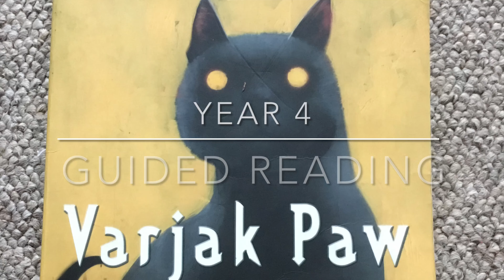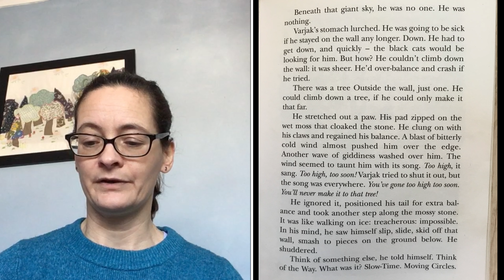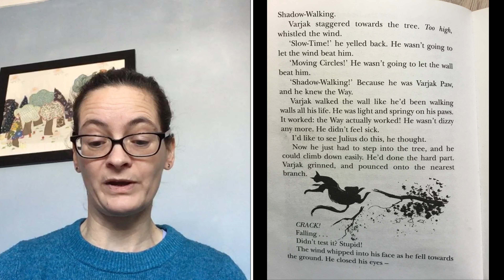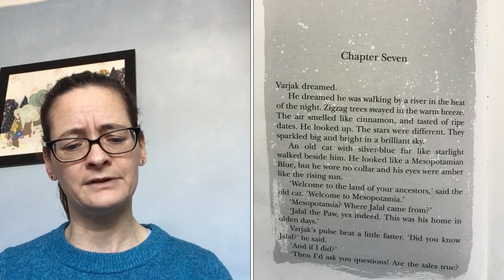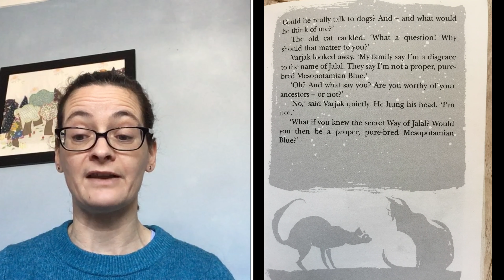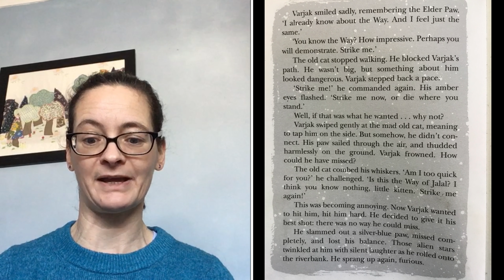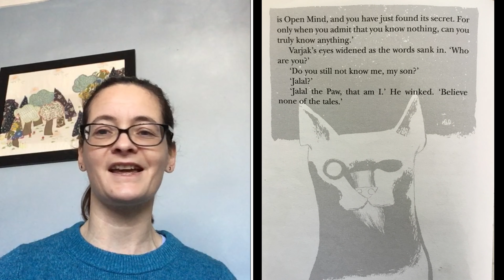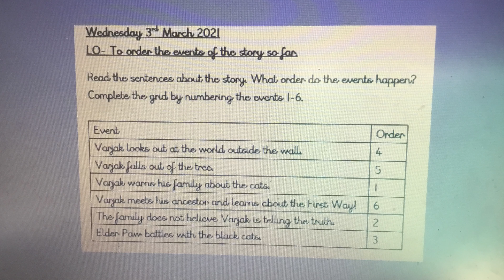Year 4 Reading Wednesday 3rd March